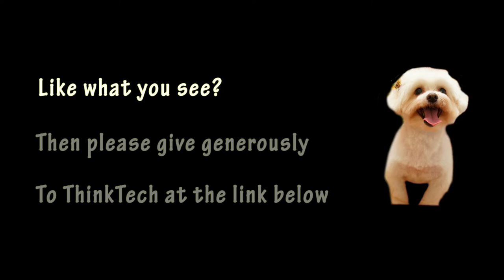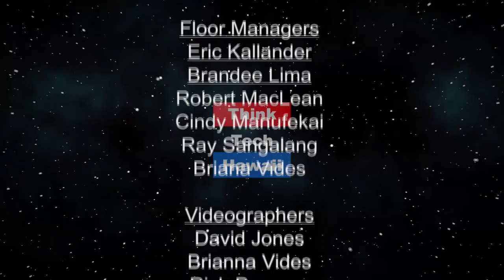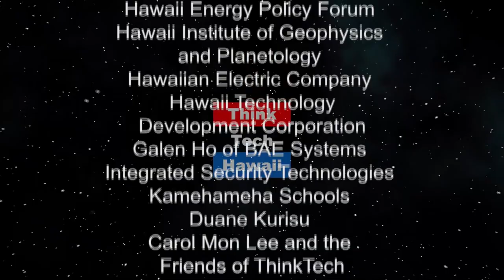Be Brave (At the Crossroads)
At the Crossroads.  Join Augie T and Kecia as they discuss bullying in our schools and how to stop it from happening!

The host for this episode is Kecia King. The guest for this episode is Augie T.